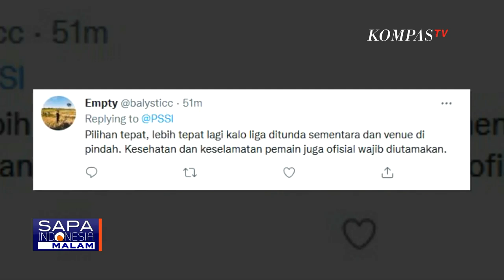PSSI Nyatakan Timnas Garuda Batal Tanding di Piala AFF U-23 di Kamboja, Ini Alasannya...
KOMPAS.TV - Informasi yang mengejutkan masyarakat Indonesia, Timnas Indonesia batal berlaga di Piala AFF U-23 setelah 7 pemain terkonfirmasi positif Covid-19.

Skuad Garuda Muda masih menggelar latihan di Stadion Madya Senayan, Jakarta pada Rabu (9/2/2022) lalu.

Beragam latihan fisik mereka persiapkan, demi berlaga di turnamen Piala AFF U-23 di Kamboja pada 14-26 Februari 2022.

Namun kabar mengejutkan datang, PSSI secara resmi mengumumkan pembatalan keikutsertaan Indonesia di Piala AFF U-23.

Kepastian ini disampaikan PSSI lewat instagram resminya, Jumat (11/2/2022).

PSSI menyebut batalnya Timnas Indonesia berlaga di Piala AFF U-23 disebabkan sejumlah pemain dinyatakan positif Covid-19.

7 pemain dan 1 official yang positif Covid-19 adalah Ronaldo Joybera R Junior, Muhammah Ferrari, Braif Fatari, Taufik Hidayat, Ahmad Figo Ramadhani, dan Cahya Supriyadi.

Baca Juga DPR Sayangkan Mundurnya Timnas U-23 dari Piala AFF, Kenapa sampai Terjadi? di

Sementara itu, 4 pemain lainnya harus menjalani masa inkubasi karena tinggal satu kamar dengan pemain yang terpapar Covid-19, mereka adalah Alfaendra Dewangga, Genta Alparedo, Muhammad Kanu Helmiawan, dan Marcelino Ferdinan.

Ada pula 3 pemain yang cedera yaitu Gunansar Mandowen, Ramai Rumakiek, dan Muhammad Iqbal yang saat ini dalam masa pemulihan.

Ketua Umum PSSI Mochamad Iriawan menyebut, PSSI mengambil keputusan pembatalan ini demi keselamatan dan kesehatan pemain.

PSSI juga menyebut langkah ini juga didasari permintaan resmi pelatih Shin Tae Yong yang tidak ingin datang dengan skuad seadanya.

Batalnya Timnas Indonesia U-23 di Piala AFF mengundang reaksi netizen di lini masa.

Netizen menyayangkan tidak bisa melihat penampilan Skuad Garuda Muda di bawah asuhan Shin Tae Yong.

Baca Juga Dialog Usut Tuntas Kericuhan di Desa Wadas, Apakah Ada Manipulasi? Berikut Selengkapnya! di